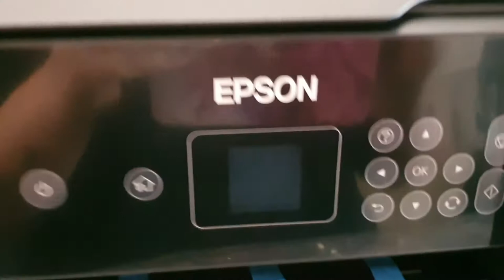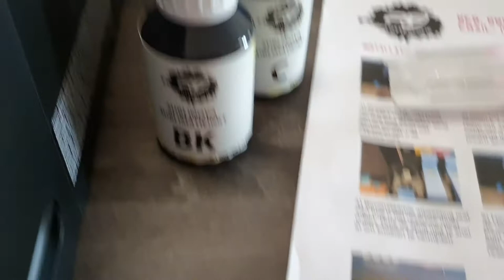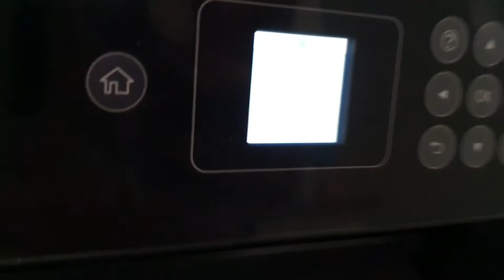REVIEW - Sublimation - How do you convert a Epson ET 2721/2720 to a sublimation printer?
Sublimation - How do you convert a Epson ET 2721/2720 to a sublimation printer and fill up the ink?

Hoe bouw je een Epson ET2721/2720 om naar een sublimatie printer en vul je de inkt aan?